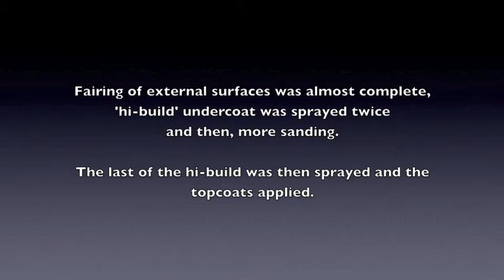DIY Building Catamaran External Painting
Fairing now finished, it was time for the external painting and wow...didn't the look change.